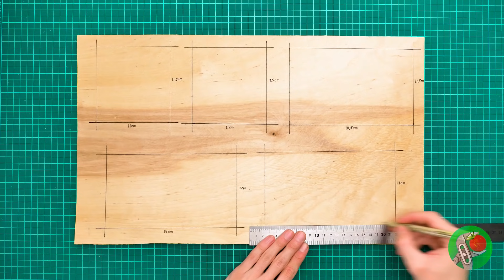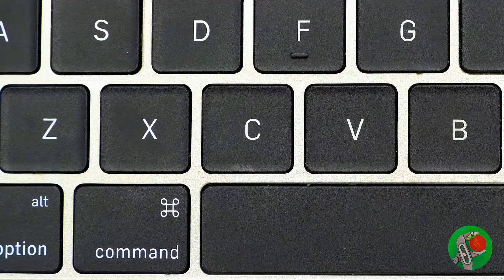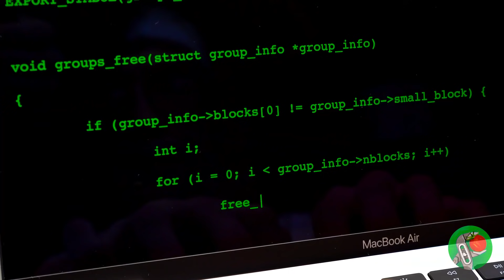Caja Mecánica con Impostor Oculto | MANUALIDAD DE AMONG US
SUPER DUPER FANTÁSTICA CAJA CON SORPRESA 💥 🎁

¡Es hora de otra manualidad genial, chicos! Tuvimos una idea increíble de cómo hacer una caja inusual con un personaje intergaláctico muy popular. ¿Has adivinado de quién estamos hablando? Así es, ¡estamos hablando de un personaje del juego AMONG US! ¡Oh, estos pequeños astronautas ya han conquistado el mundo entero, incluyéndonos a nosotros!

¡Así que hoy vamos a crear una caja intergaláctica! El escondite de un pequeño impostor o un incinerado... Para ello necesitaremos piezas de madera, piezas metálicas, pintura en aerosol, un mecanismo interno y poliestireno expandido. Primero, prepararemos la parte de madera de la caja y la tapa de metal. ¡Estos pasos deben realizarse con herramientas! Luego procederemos a nuestro personaje intergaláctico. Lo haremos de poliestireno expandido. Recortamos los detalles, los pegamos y los cubrimos con colores brillantes. Pero nuestro personaje no solo se quedará en la caja, ¡asomará de ella! Para ello utilizamos un mecanismo interno especial. Para iniciar el mecanismo, presiona el botón y espera... ¡Este pequeño astronauta saldrá suavemente de la caja y se esconderá nuevamente! ¡Es una vista muy emocionante! ¡Esperamos que tú también lo disfrutes!

Todos los nombres de productos y empresas que se muestran en el video son marcas comerciales ™ o marcas comerciales registradas® de sus respectivos propietarios. El uso de ellos no implica ninguna afiliación o respaldo por parte de ellos.